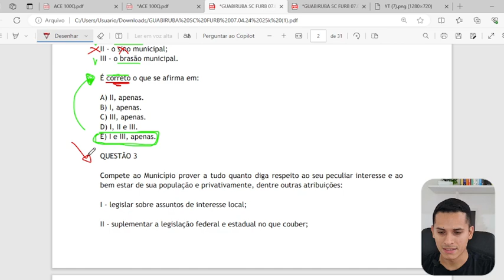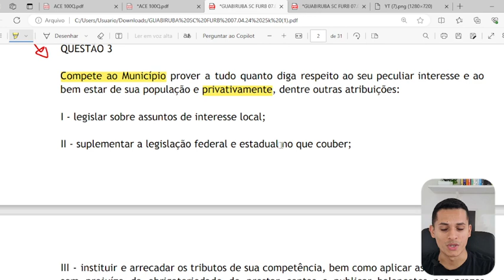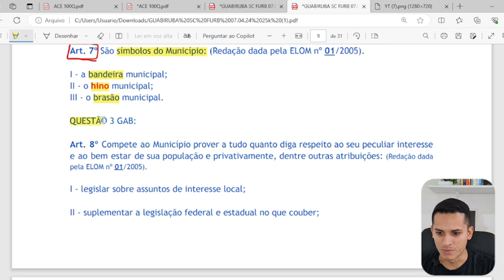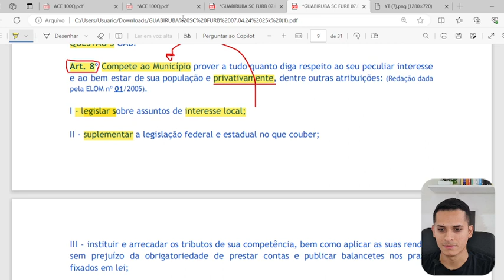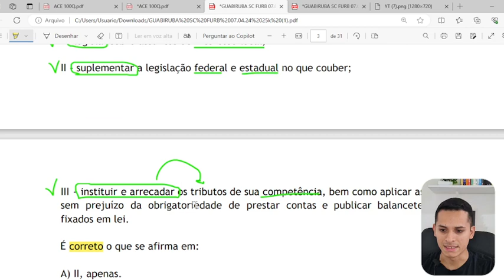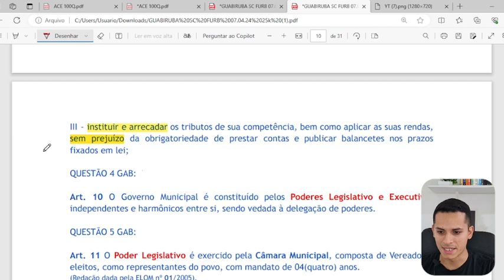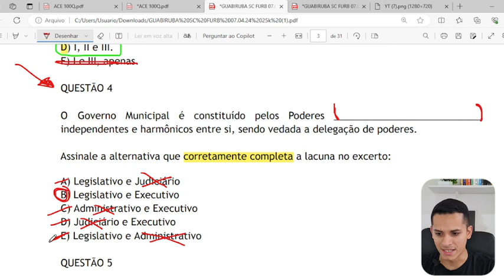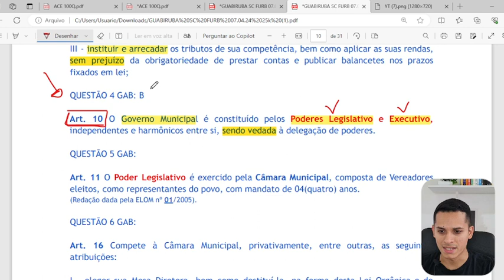Lei Orgânica Municipal Aula 02 Guabiruba SC 2024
Vagas Guabiruba SC
Empregos Guabiruba SC 2024
Prefeitura Guabiruba SC